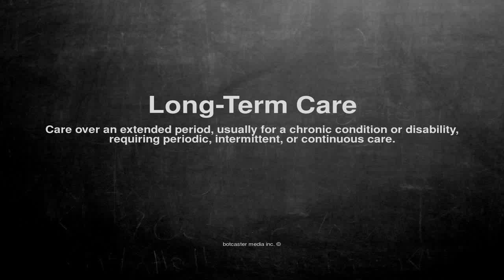Medical vocabulary: What does Long-Term Care mean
What does Long-Term Care mean in English?